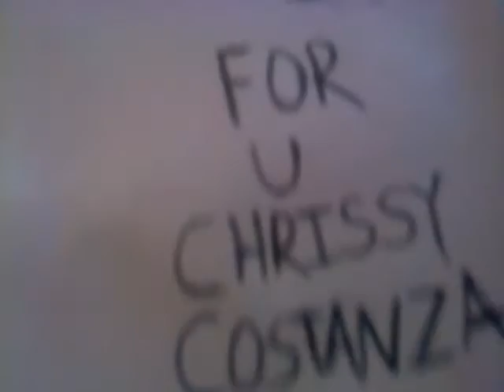SAPPHIRE SWORDS FOR CHRISSY COSTANZA BY.CN...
CN.TSUKAIMA
A Drawing For Chrissy Costanza From The Band Against The Current